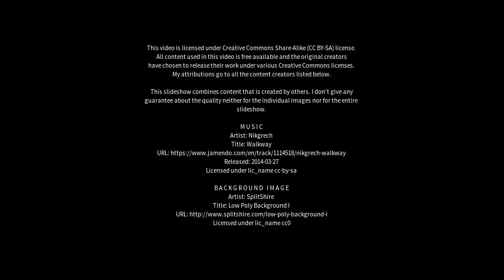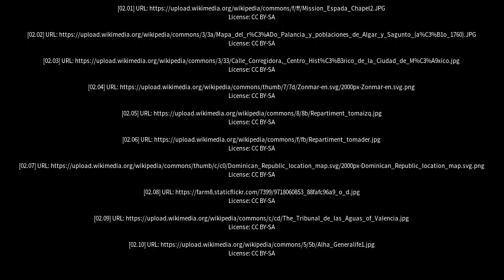Best places to visit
Best places to visit - Las Acequias (Argentina) Best places to visit - Slideshows from all over the world - City trips, nature pictures, etc.